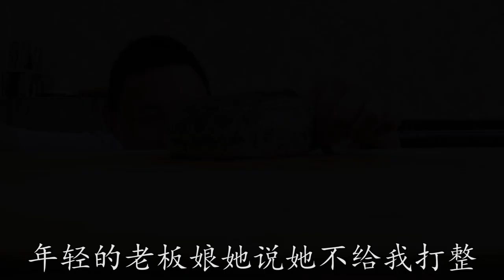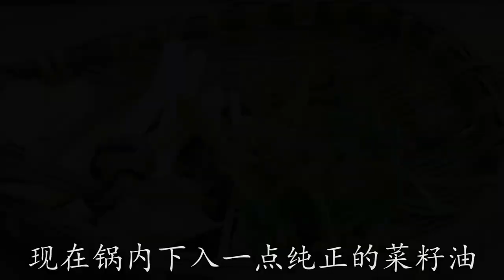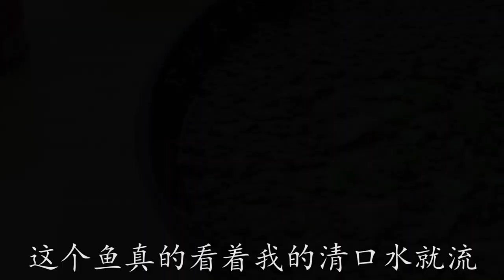川菜師傅教你麻婆鯽魚，鮮香麻辣細嫩可口，酒香味濃越吃越好吃【最美家常菜】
00:00 麻婆鯽魚
04:05 酸湯蕃茄魚
08:29 大麻魚